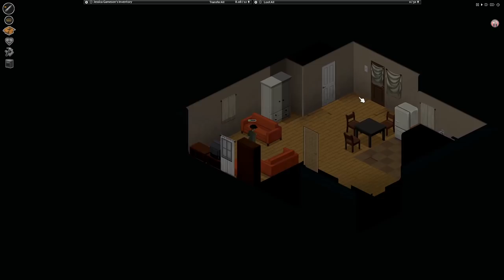A CLOSE CALL! | Project Zomboid Build 41- 5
The new build of the Animation Update is here! Project Zomboid Build 41 is game changing. Let's play.

Character Art by @real_xiphor